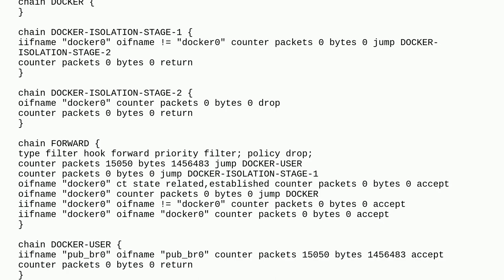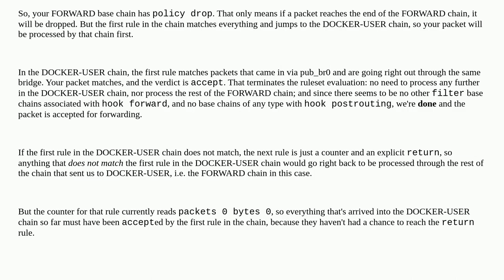Understanding how does jumping work in nftables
A special thanks goes out to the community

  docker nftables